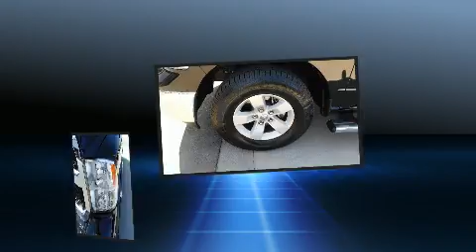2020 Ram 1500 Classic SLT in Lancaster, CA 93534-6302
Step into the 2020 Ram 1500 Classic. With less than 10,000 miles on the odometer, this vehicle provides excellent value as a pre-owned model. It features an automatic transmission, rear-wheel drive, and a powerful 8 cylinder engine. It distinguishes itself from the competition with features such as: a rear step bumper, fully automatic headlights, tilt steering wheel, power door mirrors and heated door mirrors, cruise control, an overhead console, and air conditioning. Safety equipment has been integrated throughout, including: dual front impact airbags with occupant sensing airbag, head curtain airbags, traction control, ignition disabling, and 4 wheel disc brakes with ABS. Brake assist technology provides extra pressure when applying the brakes. This vehicle has achieved Certified Pre-Owned status, by passing a comprehensive certification process. We'd also be happy to help you arrange financing for your vehicle. Stop in and take a test drive!